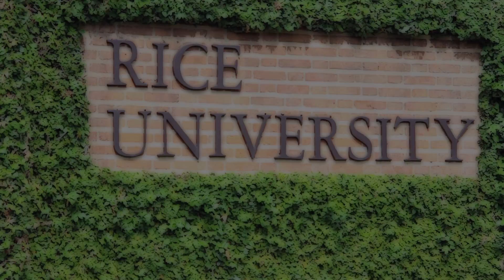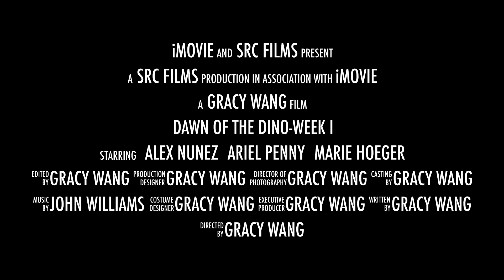DinO Week Intro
Rice University Sid Richardson College 2014 The Dawn of DINO-Week